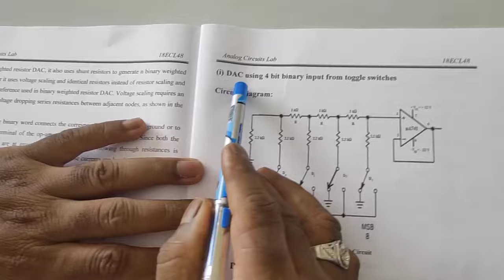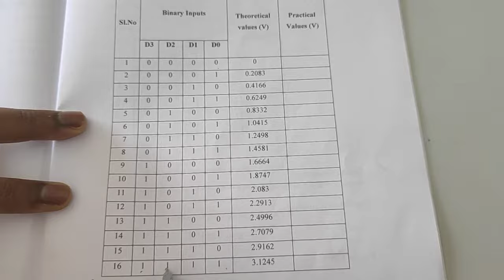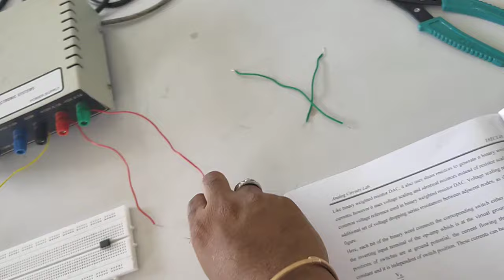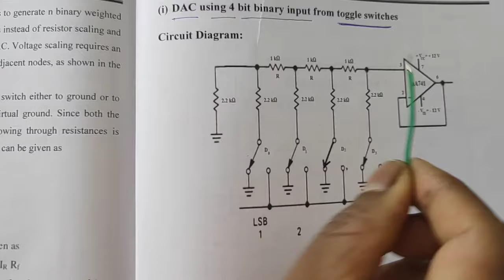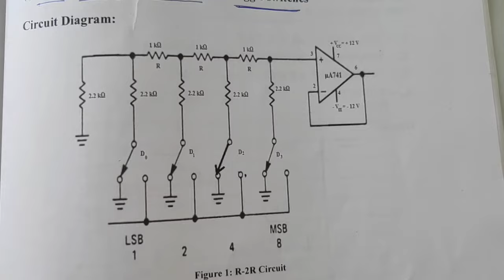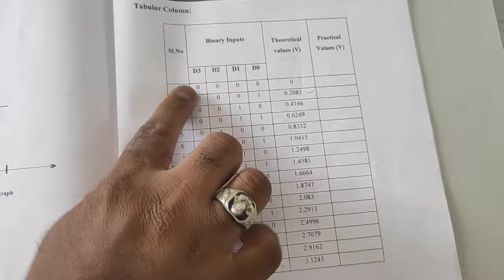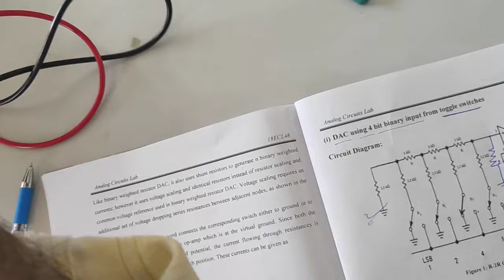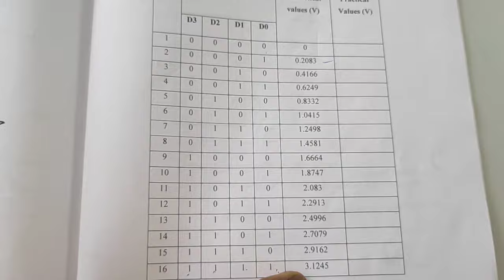DAC Experiment | Input from Digital Trainer Kit